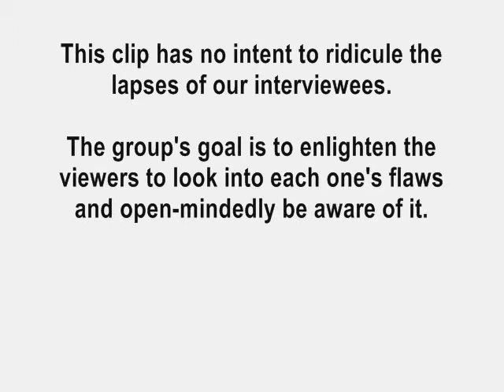Spell OCCASION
o - double sey
haha